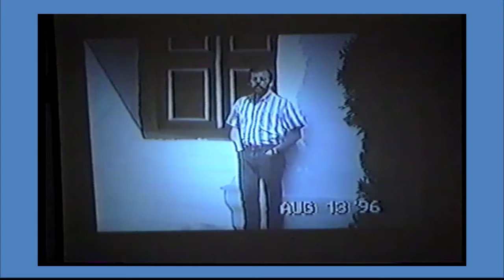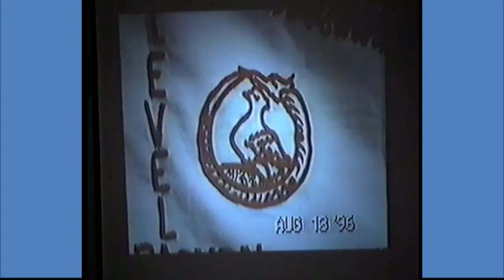The Spirituality of Our Partner Church Replay Promo